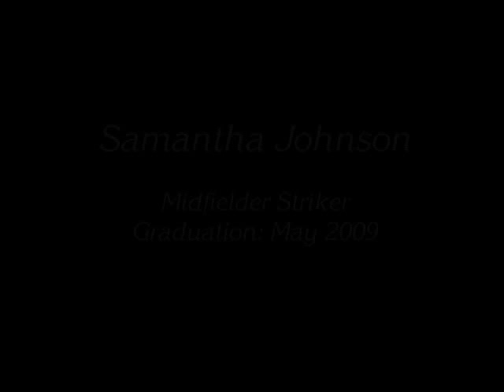Sam Johnson - Striker Midfielder - Player Reel